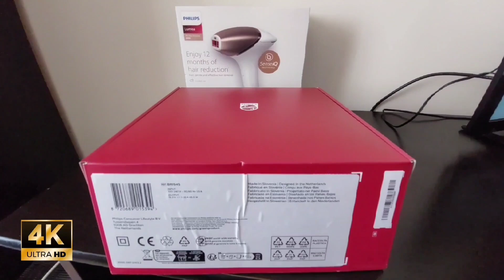Epilator Philips IPL Lumea BRI945/00, 450.000 impulsuri, păr, piele, corp, față, Sense IQ, femei.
PHILIPS, Epilator IPL  Lumea BRI945/00, 450.000 impulsuri, păr, piele, corp, față, picioare, brațe, abdomen, tratament, Sense IQ, femei. @tamasflorin
Tehnologia Sense IQ pentru o epilare personalizată pe fiecare zonă a corpului.
Conceput pentru a dura, 450.000 pulsații, echivalentul a 39 de ani de durată de viață a lămpii.
Lumea Seria 8000 are cinci setări de lumină.
Accesoriu pentru tratamentul corpului.
Accesoriu pentru tratamentul feței.